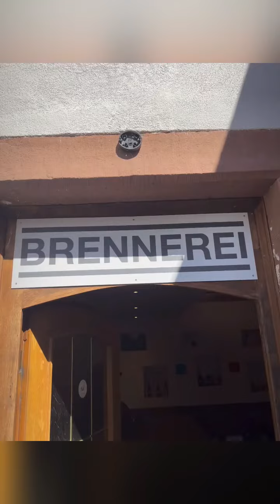Niels Starke zu Besuch bei Obsthof Muth in Mühltal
Es gibt viele schöne Plätze in Mühltal und interessante Firmen, so wie auch der Obsthof Muth in Nieder-Beerbach.

Immer ein Besuch wert, mitten in der Natur und an der frischen Luft.

Dauerhaft im Hofladen
Direkt vom Obsthof Äpfel (versch. Sorten) und
Birnen sowie saisonale Obstsorten.

Aus eigener Herstellung:
verschiedene Sorten an
Likör, Schnaps, Sirup,
Marmelade, Gelée

Apfelsaft (1 l, 3 l und 5 l)
Apfelwein (1 l, 3 l und 5 l)
Original Roter Apfelwein

Von Partnern aus der Region
Fleisch- und Wurstwaren von Metzgerei Rossmann aus Lützelbach

Geflügel vom Geflügelhof Schmidt in Schneppenhausen.

Hüttentaler Milchprodukte

Kochkäse und versch. Sorten Käse von Kuhle-Jule

Orangen, Mandarinen, Trauben, Kartoffeln, Salate, Zwiebeln, Karotten, Eierlikör uvm. vom Handelspartner Reinheimer in Allmendfeld

Obsthof Muth
Inhaber: Markus Muth
Breitenloh 1
64367 Mühltal

Öffnungszeiten Hofladen

Montag bis Freitag
10:00 bis 12:30 Uhr und
14:00 bis 18:00 Uhr

Samstag
9:00 bis 14:00 Uhr